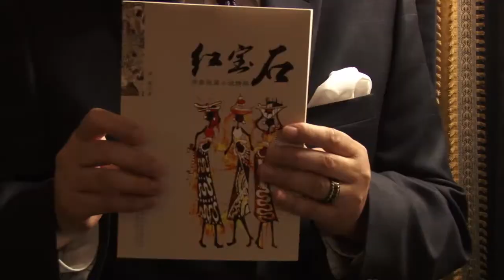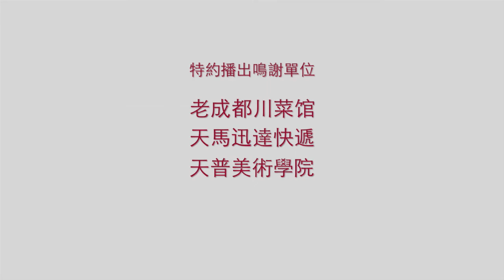《周正访谈 美丽人生》－原洛杉矶总领馆文化参赞車兆和